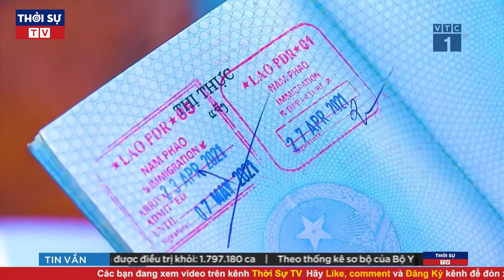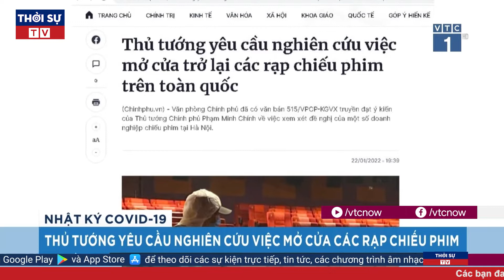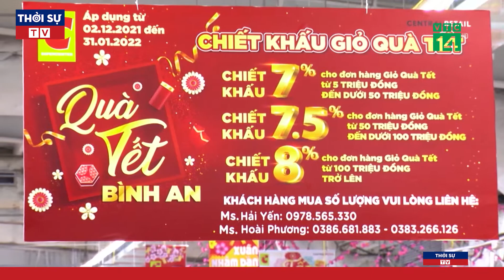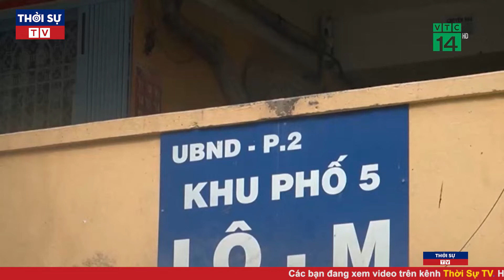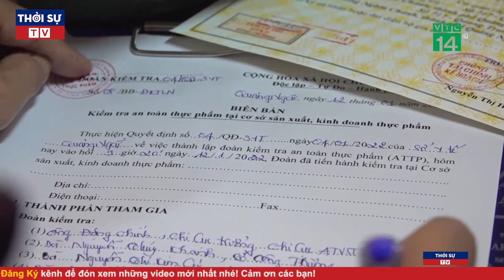Thời Sự Nóng Nhất Trưa 23/1/2022 | Toàn Cảnh Tin Tức 24h Mới Nhất | Tin Tức Chính Trị Việt Nam